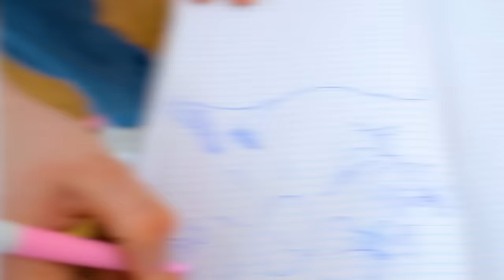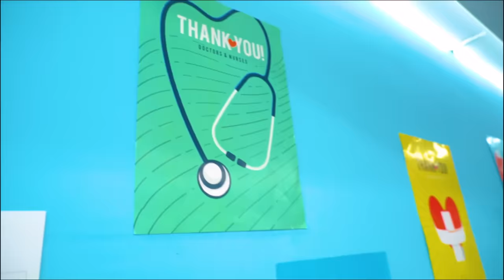स्कूल की रानी कोमा में! सबसे पॉपुलर स्टूडेंट से बदला लिया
पॉपुलर  लड़कियां बाकि  स्टूडेंट  के लिए शायद ही कभी अच्छी और दयालु होती हैं। लेकिन क्या यह बदला लेने का इतना ठोस कारण है कि स्कूल की रानी कोमा में चली गई?  कौन सबसे पॉपुलर  लड़की पर इतना गुस्सा कौन है , उसके कॉम्पिटिटर , प्रेमी या नॉर्मल स्कूल लोसर ? यह आप नए वीडियो में जानेंगे!